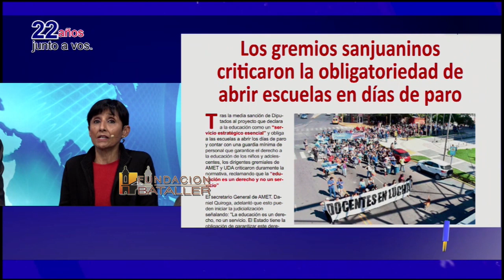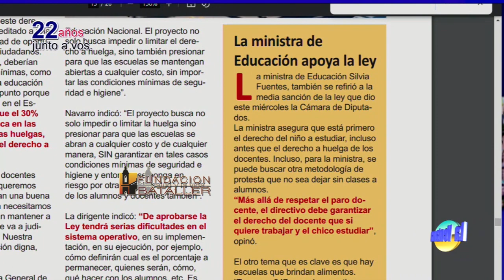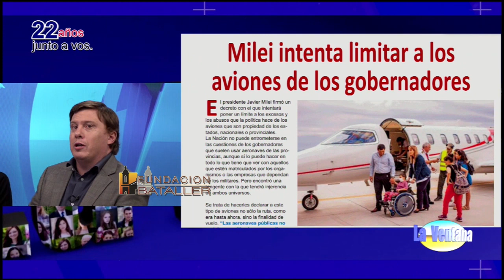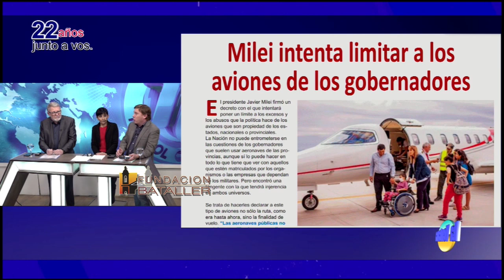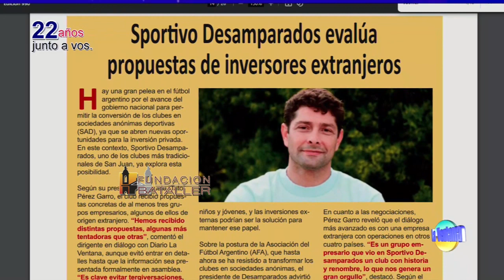Inmigrantes que se instalaron en San Juan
Programa La Ventana del 16 de agosto de 2024, que conducen Juan Carlos Bataller y Juan Carlos Bataller Plana y que contó con la participación de Patricia Moreno y Johana Icazati.